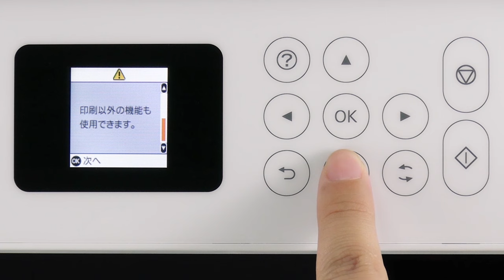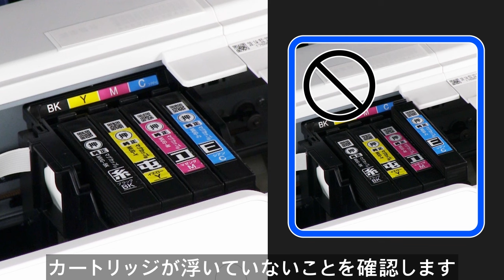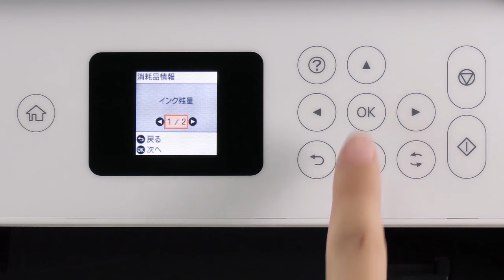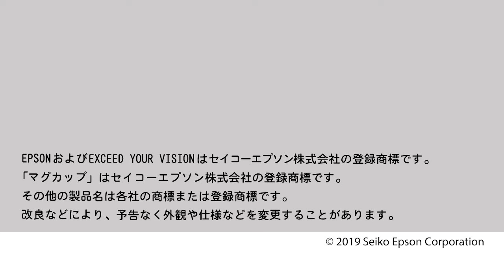消耗品を交換する（エプソン EW-452A）NPD6281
消耗品を交換する手順を説明します。
ここではEW-452Aを例に説明します。

Epson,　エプソン,　EW-452A